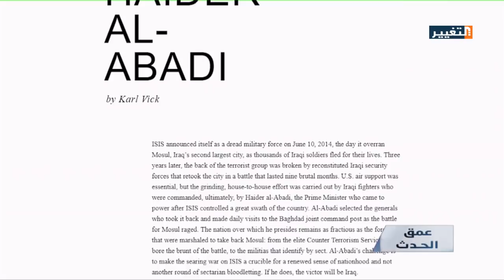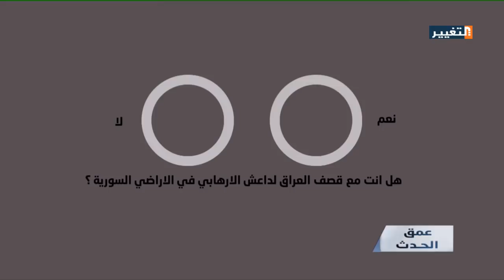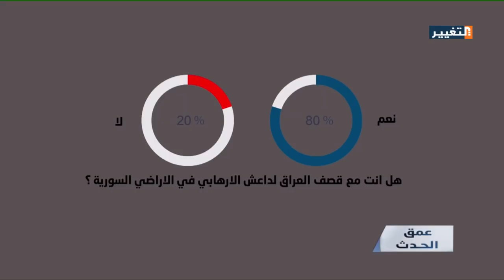العراق يقصف داعش في سوريا .. والدعايات الانتخابية تجاوزت المليار - عمق الحدث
برنامج عمق الحدث - قناة التغيير
تقديم: احمد الادهمي